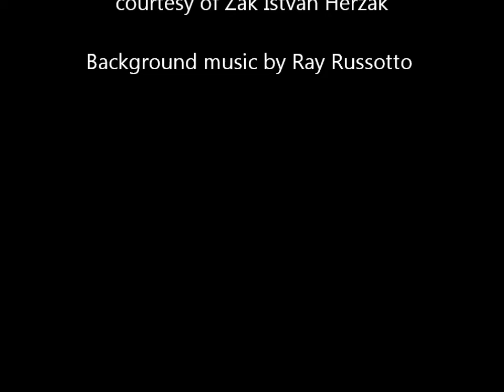Quick Caricature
Live caricature by South Florida cartoonist Ray Russotto.